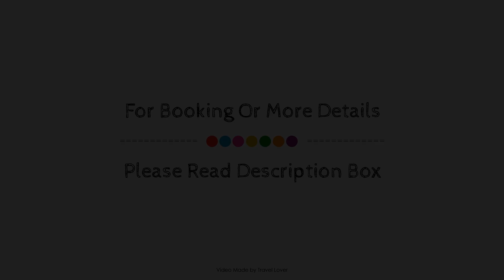The Fleur De Lis, Sandwich, United Kingdom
About Property:
Set in a prime location of Sandwich, The Fleur De Lis puts everything the city has to offer just outside your doorstep. Featuring a satisfying list of amenities, guests will find their stay at the property a comfortable one. Service-minded staff will welcome and guide you at The Fleur De Lis. Designed for comfort, selected guestrooms offer carpeting, towels, clothes rack, flat screen television, sofa to ensure a restful night. The property offers various recreational opportunities. No matter what your reasons are for visiting Sandwich, The Fleur De Lis will make you feel instantly at home.
Searching For
1. The Fleur De Lis - Sandwich
2. The Fleur De Lis - Sandwich Virtual Tour
3. The Fleur De Lis - Sandwich Rooms
4. The Fleur De Lis - Sandwich Amenities
5. The Fleur De Lis - Sandwich Videos
6. The Fleur De Lis - Sandwich Offers
7. The Fleur De Lis - Sandwich Deals
Audio Credit:
Track Title: Blank Slate
Artist: VYEN